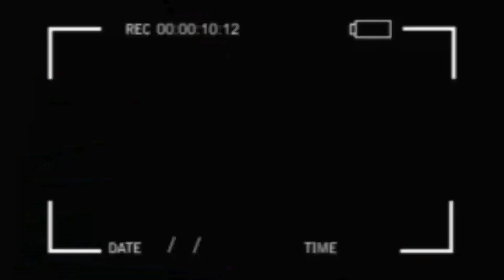URGENT NDEKO AMONI PP ALAIN.M ANGE NA TRÔNE TRISTE MESSAGE PST ATHOMS FR BLAISE AFFAIRE BA MUSICIEN